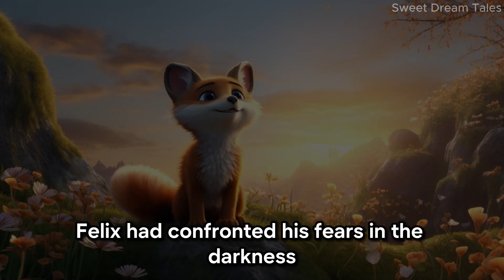Brave fox Felix 🦊 A Sleep Story for Babies and Children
fairytale,
children's fairy tales,
bedtime stories,
lullaby,